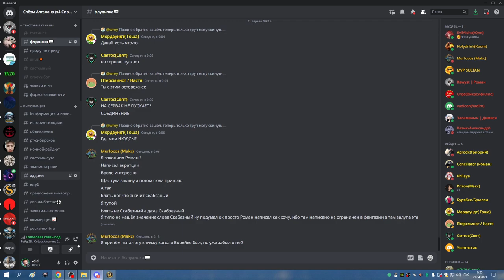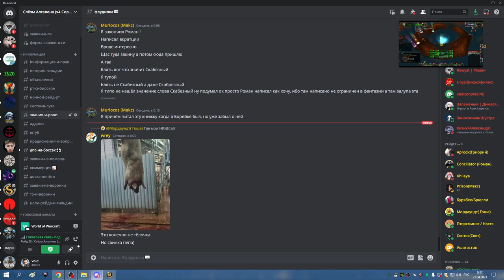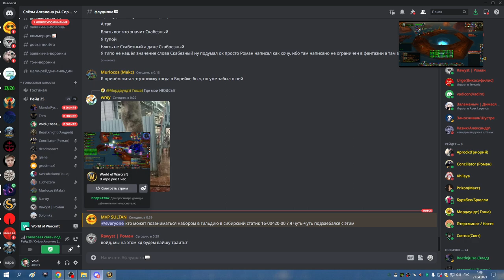1я часть ЗС ВАЙПЫ НА РЫБЕ И КИЛЛ СЛЕПЦА НОЧНОЙ ДОЗОР БДК 21 04 23